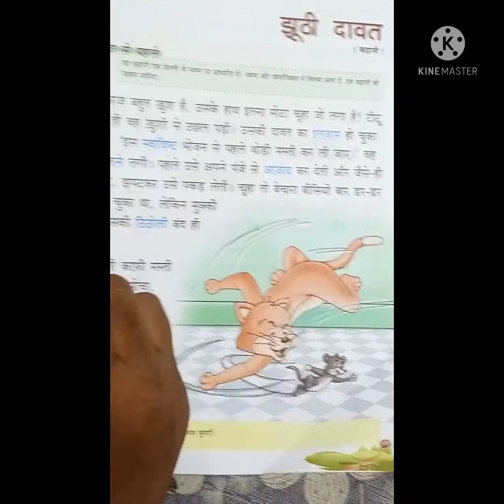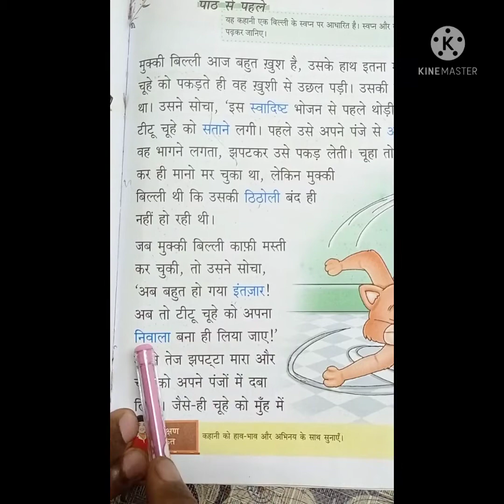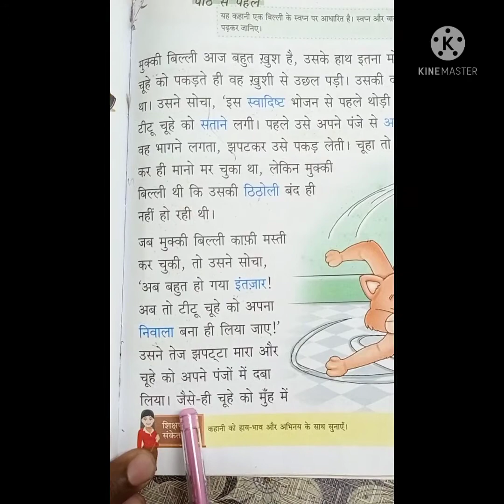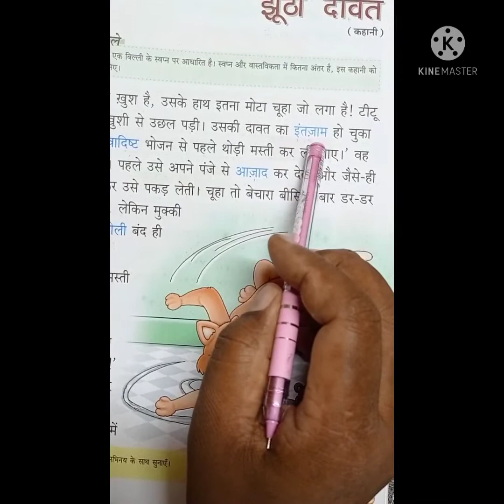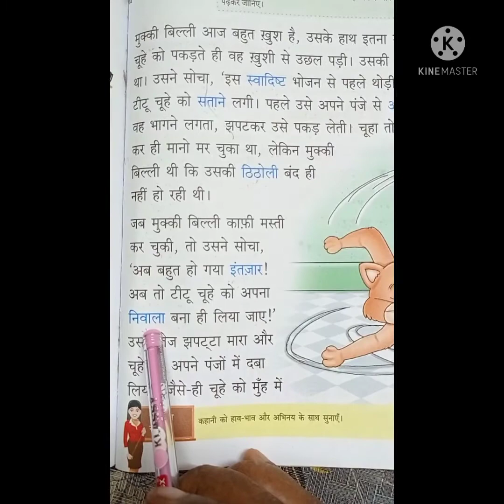STD-1, SUB-HINDI, CH-16, झूठी दावत